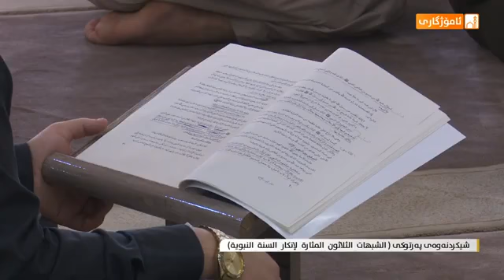دکتۆر عبداللطیف أحمد شیکردنەوەی پەرتووکی (الشبهات الثلاثون المثارة لإنكار السنة النبوية) - ٥